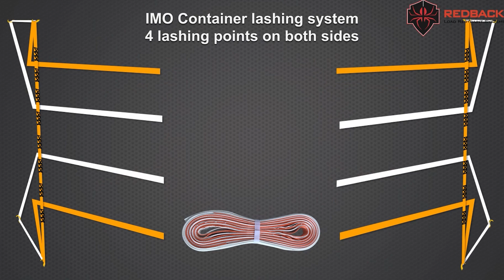Four Point Lashing